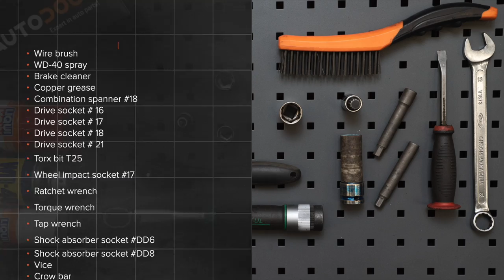Hvordan bytte bak støtdemper der på OCTAVIA (1Z5) [AUTODOC-VIDEOLEKSJONER]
Hvordan bytte bak støtdemper på SKODA OCTAVIA 2 (1Z5) 1.8 Stasjonsvogn 2007–2013 [AUTODOC-VIDEOLEKSJONER]

Støtdemper til kjøretøyet SKODA Superb II Hatchback (3T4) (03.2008–05.2015) / SKODA Superb II Estate (3T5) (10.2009–05.2015) / SKODA Yeti (5L) (05.2009–12.2017) / VW Caddy IV Van (SAA, SAH) (05.2015–...) / VW Caddy III Van (2KA, 2KH, 2CA, 2CH) (03.2004–05.2015) bør som regel erstattes i én og samme prosedyre. Det er imidlertid noen små forskjeller, på grunn av spesifikke egenskaper ved kjøretøyets design.

0:00 —  SKODA OCTAVIA 2 – støtdemper: trinn-for-trinn veiledning for utskifting
0:50 — Løsne hjulboltene.
2:59 — Rengjør alle ledd på armen.
5:23 — Fjern støtdemperen.
6:33 — Installer festet, støvbeskytteren og støtstopperen på en ny støtdemper.
8:10 — Behandle støtdemperfestene.
12:00 — Skru inn boltene.